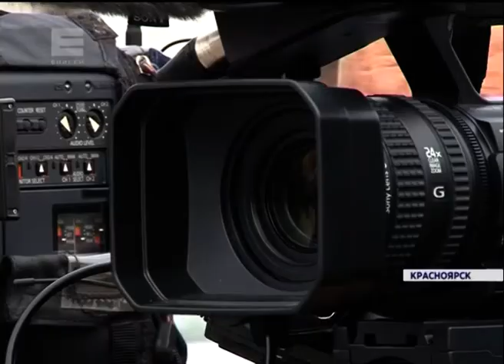Речной фонтан на Енисее будет работать круглый год